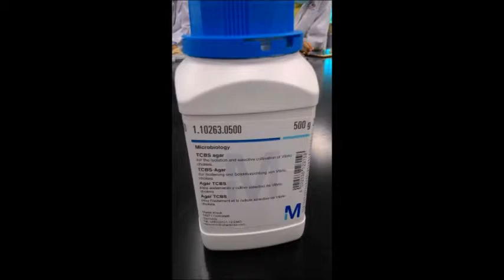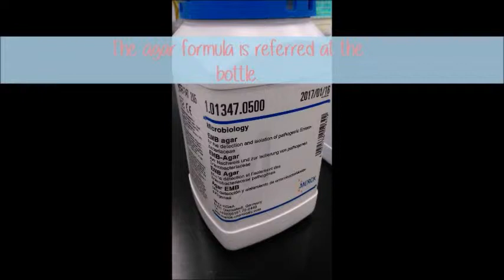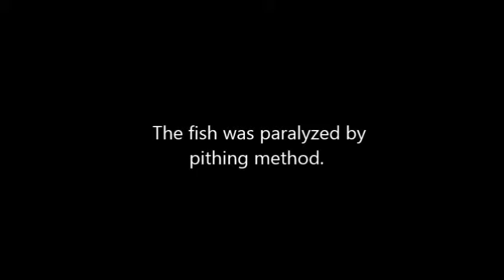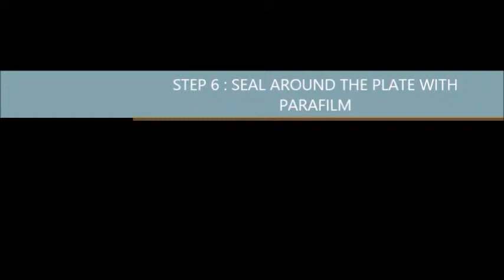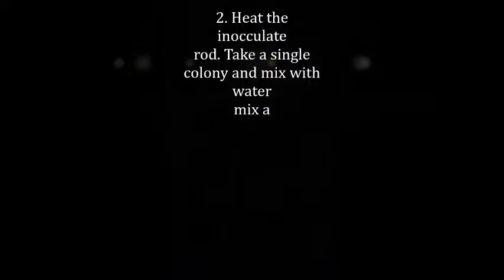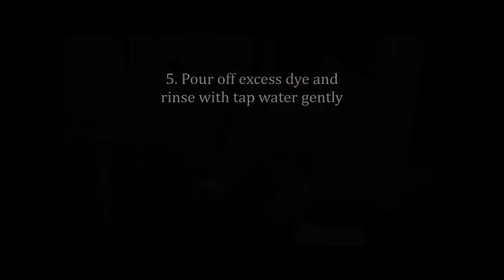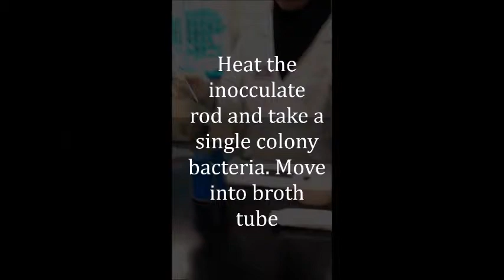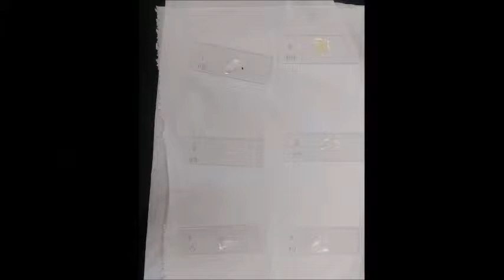AQU_1_1_2015/16_SMSAA (GP11)